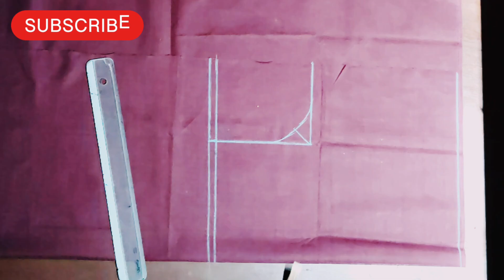तीजspeciolब्लाउज डिजाइन कटिंगऔर sttiching# fulltutorial